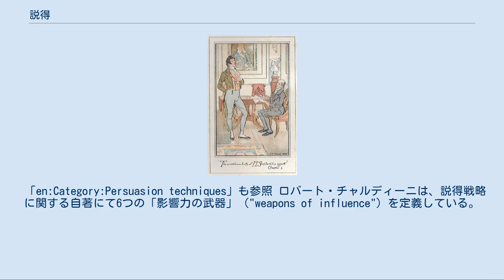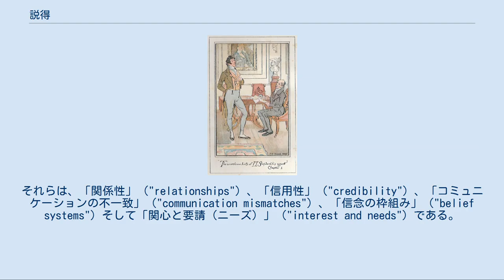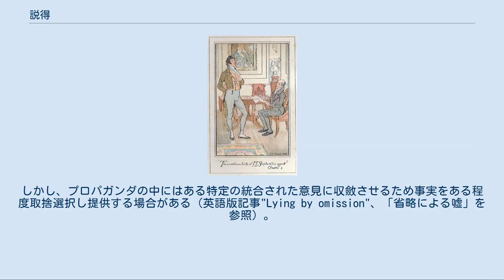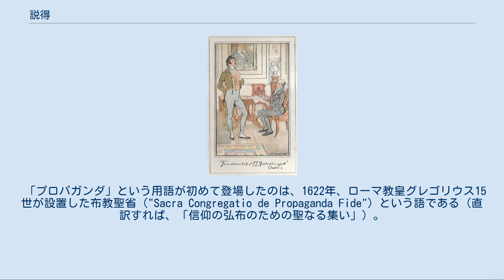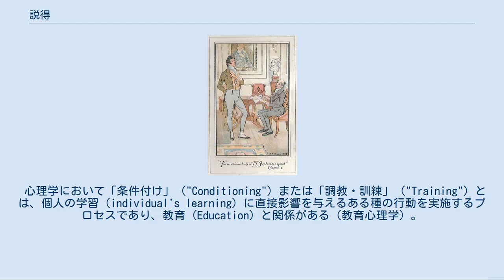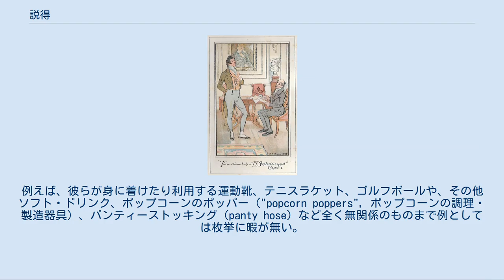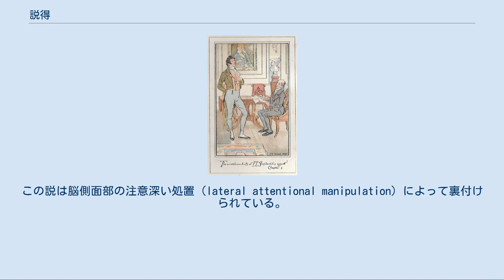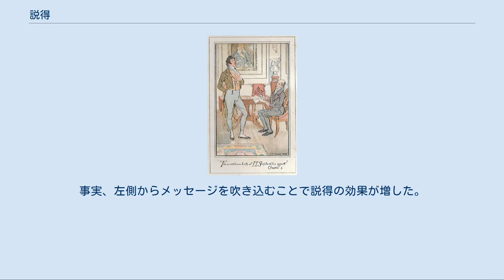説得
説得（英: persuasion, suasion）とは社会的影響（social influence, ソーシャル・インフルエンス）の一種であり、合理的かつ象徴・記号的であり時には論理的とは限らない手段を利用して、ある考え、態度、または行動を相手にさせる目的の行為、または別の誰かを差し向ける過程、プロセスである。
説得術は議論などを行ううえで相手を納得させるために必要な手法であり、様々なものが存在する。
 「説得する」は"persuade"の訳語であり、相手を言い包（くる）めるという意味を含めて「説き伏せる」などという場合がある。
 説得の手法は時折説得（戦）術（英: persuasion tactics）または説得戦略（英: persuasion strategy）とも呼ばれる。
 「en:Category:Persuasion techniques」も参照 ロバート・チャルディーニは、説得戦略に関する自著にて6つの「影響力の武器」（"weapons of influence"）を定義している。
 G・リチャード・シェル（G. Richard Shell）とマリオ・ムーサ（Mario Moussa）は共著"The Art of Woo"にて戦略的説得への4段階に及ぶアプローチを説明している。
両者は説得が他者を味方に引き入れるためのものであり、他者を打ち負かすものを意味しないと本書にて説明している。
従って、とある申し入れに対する他者の反応を予想する目的で、話題を異なる角度から理解する能力を身につけるのは重要なことである。
 ステップ1 - 説得者の状況調査 このステップは説得を行う者（persuader）が所属する組織にて直面する、状況や説得の目的、それに係る難題を事前に調査、分析することなどである。
 ステップ2 - 5つの障壁との対峙 説得のインフルエンスの成功の大きな妨げとなる5つの障害が存在する。
それらは、「関係性」（"relationships"）、「信用性」（"credibility"）、「コミュニケーションの不一致」（"communication mismatches"）、「信念の枠組み」（"belief systems"）そして「関心と要請（ニーズ）」（"interest and needs"）である。
 ステップ3 - 売り込み（Make your pitch） 相手への説明のステップである。
ある決定を正しいとするには確固たる理由付けが必要であるが、しかしそれと同時に直感に基づいて下される意思決定も多い。
このステップではまたプレゼンテーション・スキルが要求される。
 ステップ4 - 誓約の保証 説得力のある決定を成果として長年維持するには、個人レベルかつ組織レベル双方での政治的な対処が不可欠となる。
 プロパガンダは説得とも密接な関係がある。
これは多数の人間の意見や行動に影響を与えることを目的とする一連のメッセージをあたかも協奏曲のように画一的に流布するものである。
プロパガンダの最も基本的なものは、全く偏りのない情報を流すのではなく、聴衆に影響を与えることを第一に情報を提供することである。
最も効果的なプロパガンダはしばしば全体を通して真実である。
しかし、プロパガンダの中にはある特定の統合された意見に収斂させるため事実をある程度取捨選択し提供する場合がある（英語版記事"Lying by omission"、「省略による嘘」を参照）。
もしくは、提供された情報に対し理性的に対応するのではなく情動を生み出す目的で偏ったメッセージを流すものもある。
対象の聴衆にとって望ましい結果は、主題に関する「認知物語」（"cognitive narrative"）を変化させることである。
 「プロパガンダ」という用語が初めて登場したのは、1622年、ローマ教皇グレゴリウス15世が設置した布教聖省（"Sacra Congregatio de Propaganda Fide"）という語である（直訳すれば、「信仰の弘布のための聖なる集い」）。
今も昔もプロパガンダというのは与えられた意見に対する真実性を多くの人々に納得させることについてのものであった。
信頼性がありかつ記録された証拠が見つかる時代に遡ってまでも、プロパガンダは人間の活動の一つであるといえる。
 ビデオなどの映像機器は閲覧する者が映像に込められた「メディア・テキスト」（"media text". 映像広告のコンテクスト）を分析しようとするがためにその者の視聴覚に働きかけ...